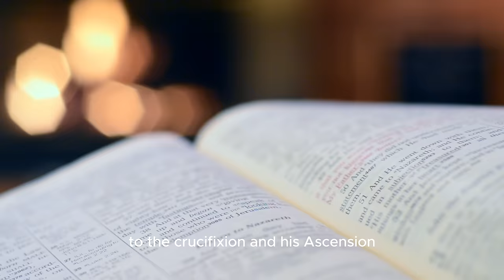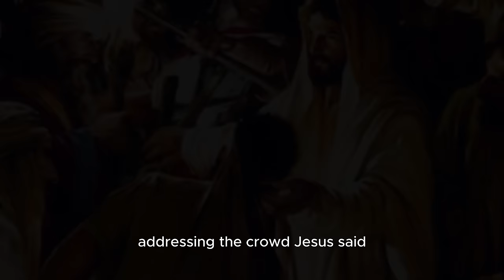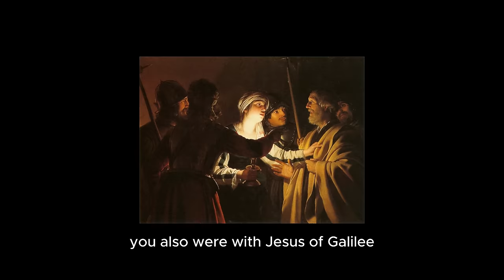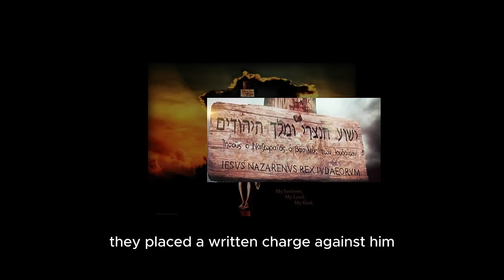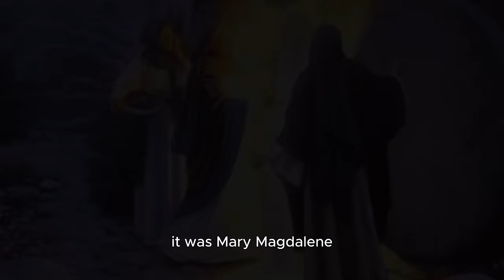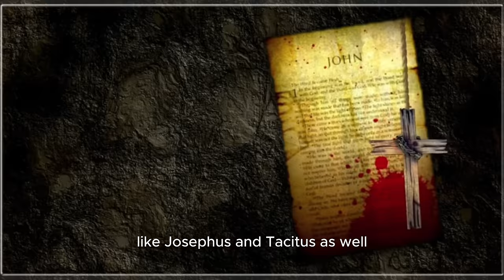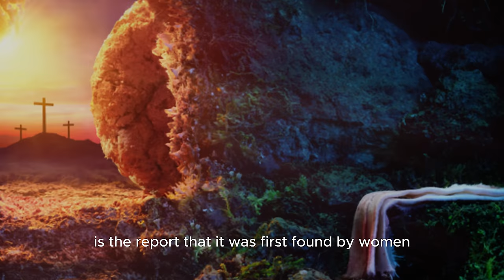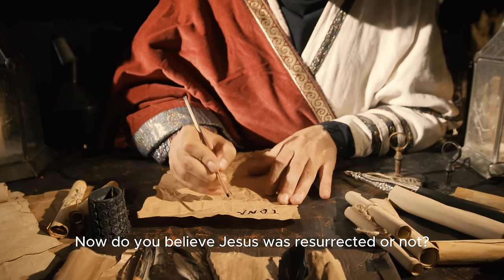The HIDDEN TRUTH About the Resurrection of JESUS CHRIST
The resurrection of Jesus Christ stands as one of the most profound and debated events in human history. For billions of Christians worldwide, Easter commemorates this miraculous event, celebrating Jesus rising from the dead after his crucifixion. However, skepticism and doubt have always surrounded this pivotal moment in Christian theology. Was Jesus truly resurrected, or is there another explanation for the empty tomb?

Historical Perspectives

From a historical perspective, the resurrection of Jesus is a complex and contentious topic. The New Testament, particularly the Gospels of Matthew, Mark, Luke, and John, serve as the primary sources documenting this event. These texts recount the discovery of the empty tomb by Mary Magdalene and other women, followed by various encounters with the risen Jesus by his disciples.

However, skeptics argue that the Gospels were written decades after the events they describe, raising questions about their accuracy and reliability. Additionally, some critics point to discrepancies between the Gospel accounts, suggesting inconsistencies in the resurrection narrative.

Theories and Explanations

Numerous theories have been proposed to explain the resurrection of Jesus without resorting to supernatural explanations. One popular theory posits that Jesus' body was stolen from the tomb by either his followers or enemies, thereby creating the illusion of resurrection. This theory seeks to reconcile the historical evidence with a naturalistic interpretation of events.

Others suggest that the disciples experienced hallucinations or visions of Jesus after his death, leading them to believe in his resurrection. Psychological and sociological factors may have contributed to the development of these experiences, especially in the midst of profound grief and religious fervor.
Faith and Interpretation
Despite the skepticism and alternative explanations, faith plays a central role in affirming the reality of Jesus' resurrection for many believers. Christians view the resurrection as a foundational truth of their faith, signifying Jesus' victory over sin and death and offering hope for eternal life.
For Christians, Easter is not merely a historical event but a profound spiritual reality that shapes their understanding of God's redemptive plan. The resurrection serves as the linchpin of Christian theology, validating Jesus' identity as the Son of God and affirming the promise of salvation for all who believe.
NOTE.
The question of whether Jesus was actually resurrected remains a matter of faith, interpretation, and historical inquiry. While skeptics may offer alternative explanations for the empty tomb and post-mortem appearances of Jesus, believers find profound meaning and significance in the resurrection narrative.
Whether one accepts the resurrection as a literal event or a symbolic expression of faith, the Easter story continues to captivate hearts and minds around the world. It challenges us to wrestle with questions of mortality, meaning, and the nature of divine intervention, inviting us to explore the deeper mysteries of life and faith.
Licensee:
u_twxovpd5kw
Audio File Title:
Music for yoga, meditation and relaxation. Sleep background music
Audio File URL:
Audio File ID:
140697
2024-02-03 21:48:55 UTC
Licensee:
u_twxovpd5kw
Audio File Title:
Meditative Middle Eastern Flute
Audio File URL:
Audio File ID:
113656